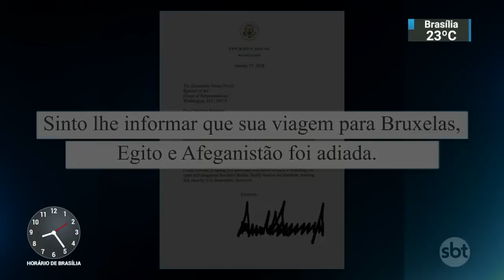Paralisação nos EUA pode afetar um dos principais eventos do país | SBT Brasil (17/01/19)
A paralisação parcial do governo dos Estados Unidos está prestes a completar um mês e já ameaça um dos principais eventos políticos do país: o tradicional discurso do presidente.